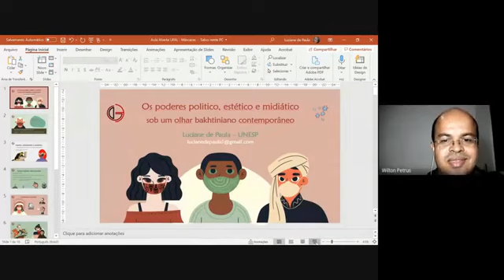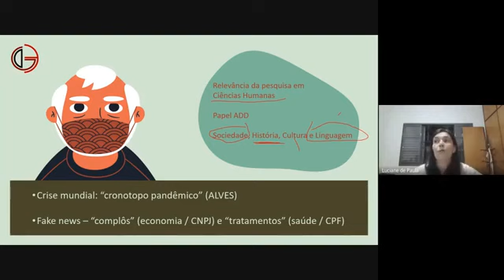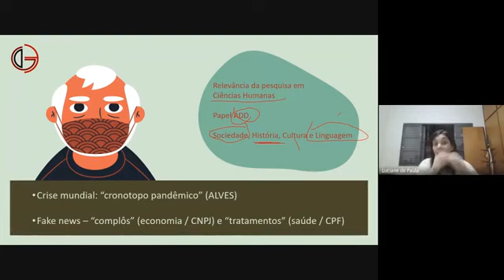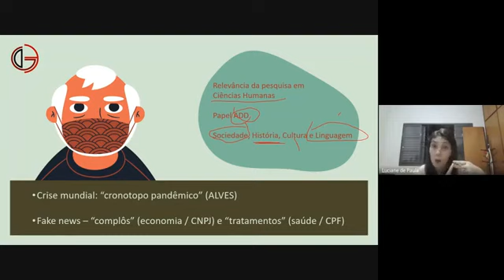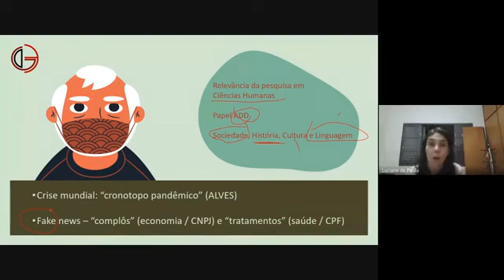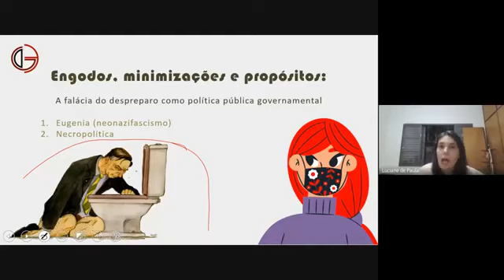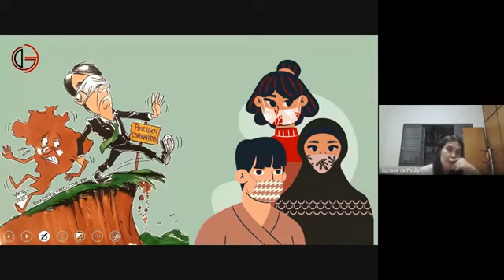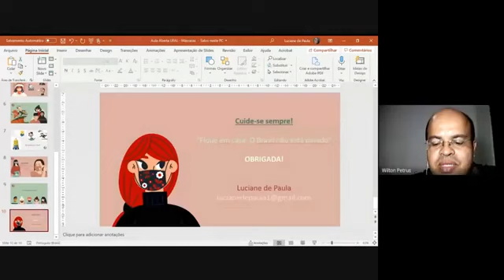Conferência Os poderes político, estético e midiático (parte 2) - Luciane de Paula - GELLITE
ula aberta ministrada por Luciane de Paula, a convite do GELLITE - UFAL, para discutir sobre o signo ideológico "bolsominion", eugenia e necropolítica, a partir dos artigos que seguem:

PAULA, L. de; LOPES, A. C. S. A eugenia de Bolsonaro: leitura bakhtiniana de um projeto de holocausto à brasileira. Linguasagem. São Carlos (SP), v. 35, n. 1 (2020), p. 35-76.

PAULA, L. de; OLIVEIRA, N. R. de. Minions nas telas e bolsominions na vida: uma análise bakhtiniana. Letrônica, Porto Alegre (RS), v. 13, n. 2 (2020), e36198, p. 1-19. DOI

PAULA, L. de; OLIVEIRA, F. A. A. de. Entrepalavras, Fortaleza, v. 10, n. 3, e1858, p. 1-23, set.-dez./2020. Disponível DOI

PAULA, L. de; OLIVEIRA, F. A. A. de. O signo resistência nas eleições presidenciais de 2018 no Brasil. Entreletras, v. 10, n. 2 (2019), p. 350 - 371.

PAULA, L. de; SIANI, A. C. Gênero raça e  classe em Harry Potter. A constituição dialógica de Hermione Granger e Belatriz Lestrange. Cadernos Discursivos,
Catalão-GO, v. 1 n 1, p.47-74, 2019.

PAULA, L. de; SIANI, A. C. O sangue puro em Harry Potter e seus ecos dialógicos eugênicos. Calidoscópio, São Leopoldo (RS), v. 18, n. 3 (2020), p. 590-615. DOI

PAULA, L. de; SIANI, A. C. Uma análise baktiniana da necropolítica brasileira em tempos de pandemia. Revista da ABRALIN, v. 19, n. 3, p. 475-503, 17 dez. 2020. DOI